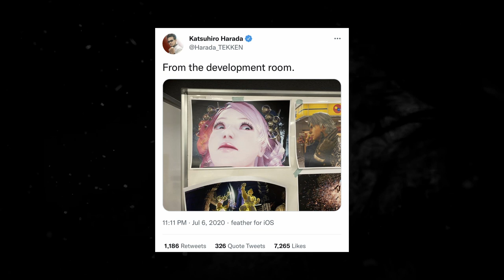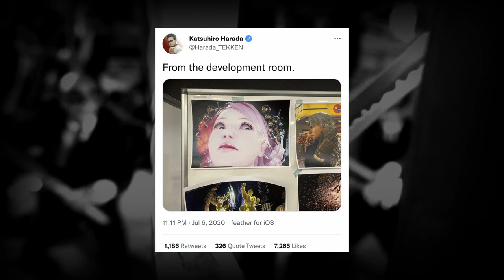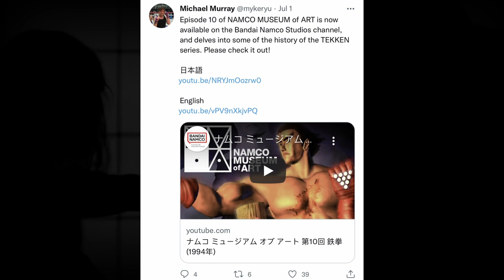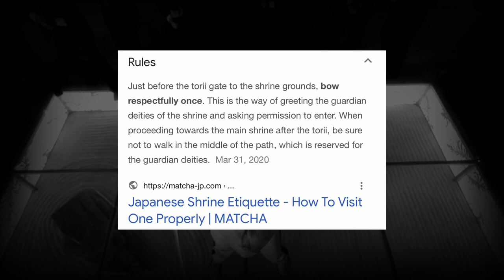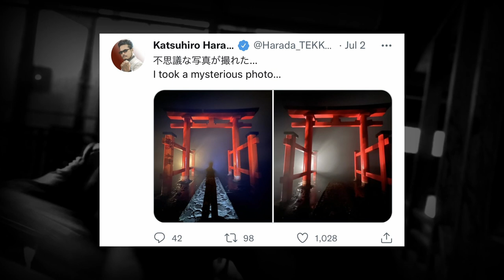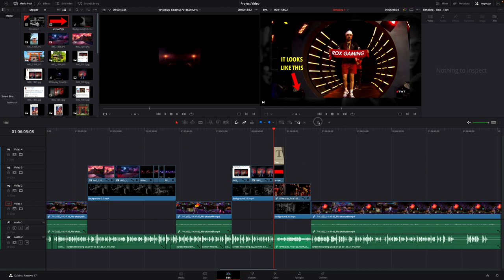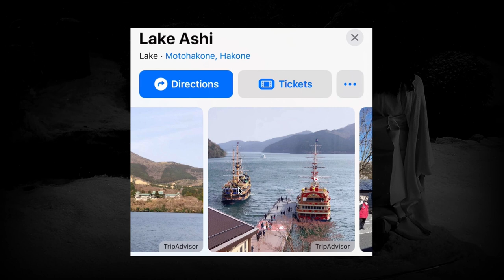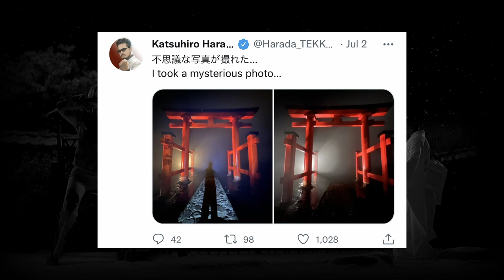is Tekken 8 Being TEASED?! Harada Mysterious Twitter Photo Explained!